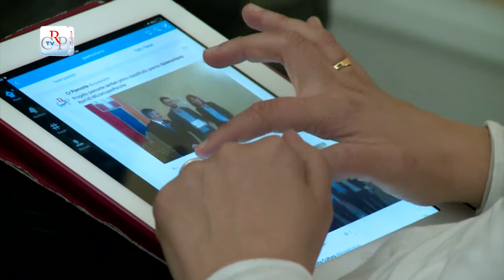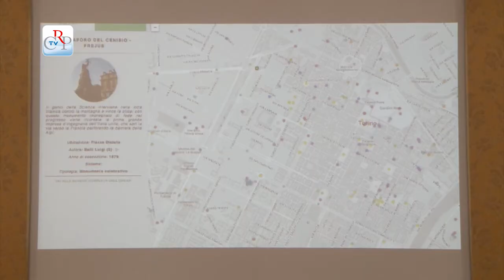Premiati i vincitori del Mappathon di Piemonte Visual Contest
Sono stati premiati, a Palazzo Lascaris, nel corso della giornata dedicata a Pa140, i vincitori del Mappathon di Piemonte Visual Contest. Primi tre classificati, rispettivamente, i progetti relativi ai sentieri e rifugi nel Roero, all’accessibilità per i disabili in zona Vanchiglia, a Torino, e alla mappa dei Musei del capoluogo piemontese, con itinerari specifici per le fasce deboli.